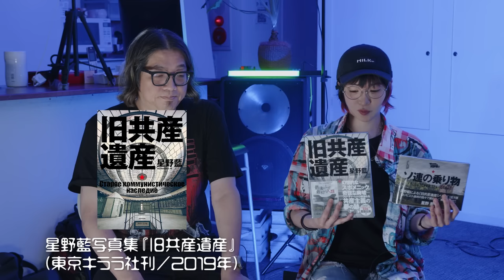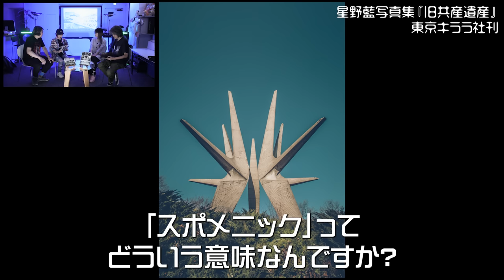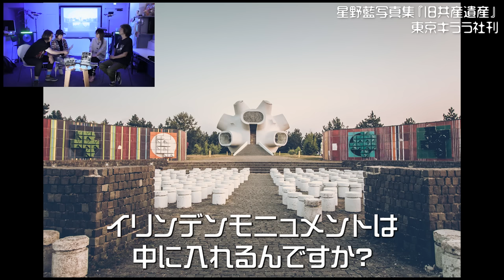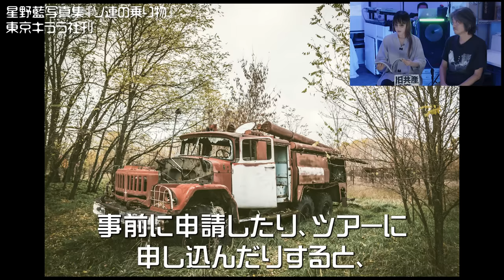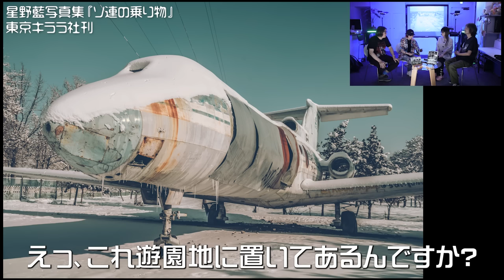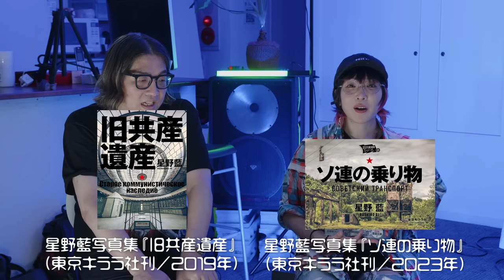【巨大建築】旧共産圏に魅入られた女性写真家・星野藍に訊く不思議世界の歩き方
🔥『ソ連の乗り物』

🔥星野藍イラスト 旧共産遺産 スポメニックシール

🔥『ソ連の乗り物』『旧共産遺産』+スポメニックシールセット

🔥オカルト編集者の角由紀子と地下編集者の福田光睦がおくる「ヤバイ帝国」ぜひよろしくお願いします！

🔥角由紀子
2013年に日本最大のオカルトサイト「TOCANA」を立ち上げ、9年間編集長を務めたのち、独立。オカルト研究家。円盤・宇宙人映画研究家。超ムーの世界R、すみっこオカルト研究所、角由紀子の明日滅亡するラジオ、ケンドーコバヤシの絶対見ない方がいいテレビなどに出演。連載：ナックルズ

🔥福田光睦
Modern Freaks Inc.代表 地下編集者という名の荒野に棄てられた人間賛歌蒐集業。『Black Calendar』管理人 『下ｰ1グランプリ』『デスカルチャーサミット』『ヤリ●ン甲子園／ヤリ●ン五輪』主宰 『ネットで噂のヤバイニュース超真相』ドキュメンタリー映画『HYODO』企画・監督 劇映画『YARIMAN HUNTER』全国公開中！　連載：週刊実話

🔥マリウス
事務所収録の時に稀に現われる激カワ猫

ネットで噂の「ヤバイニュース」超真相
ケンドーコバヤシの絶対見ない方がいいテレビ